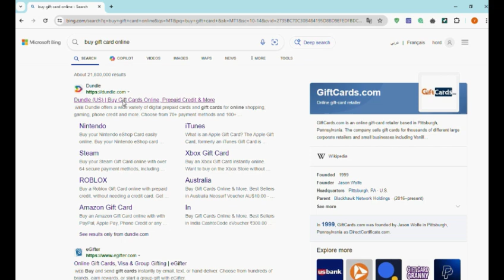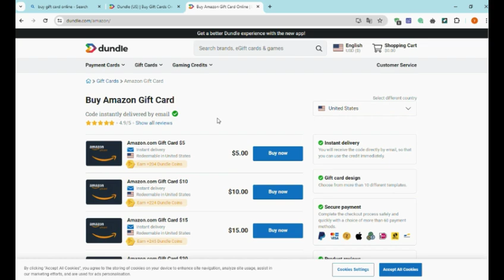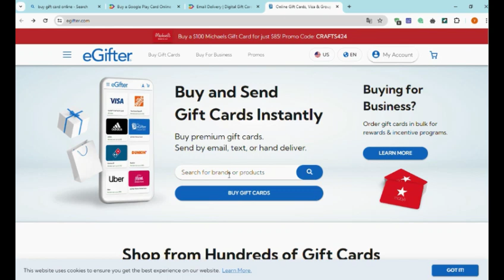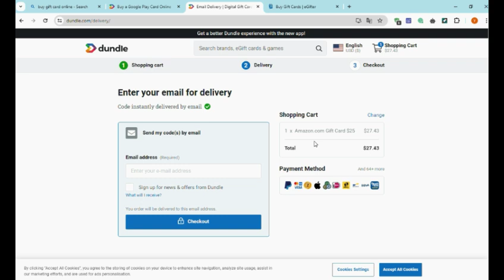How to buy gift card Cheapest prices 2024